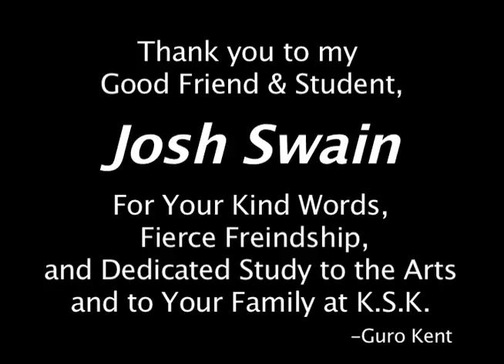Josh Testimonial 2008 Guro T